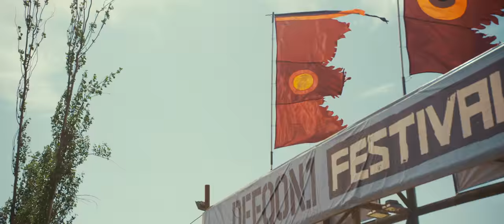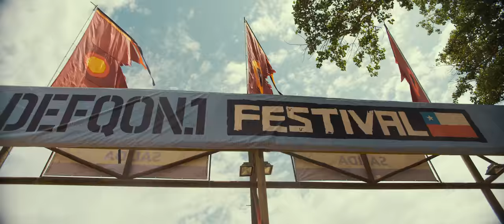Defqon.1 Festival Chile 2015 | Official Q-dance Aftermovie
🇨🇱 Nivel de dedicación: ¡fuera de serie! ¡Asómbrate con el aftermovie oficial de la primera edición del festival Defqon.1 Chile!

Si eres un verdadero harder y estuviste en DEFQON.1 CHILE 2015, entonces únete a la comunidad oficial Q-dance Chile para beneficios exclusivos acá

🇬🇧 Dedication level: off the charts! Be amazed by the aftermovie of the very first Defqon.1 Festival Chile edition. Check it out.

02. Wildstylez - Unleash The Beast (Defqon.1 Chile Anthem 2015)
03. TNT a.k.a. Technoboy & Tuneboy - Nakonga
04. Al Hirt - Green Hornet
05. Imagine Dragons - Warriors (Gunz For Hire Bootleg)
06. Brennan Heart & Wildstylez - Lose My Mind